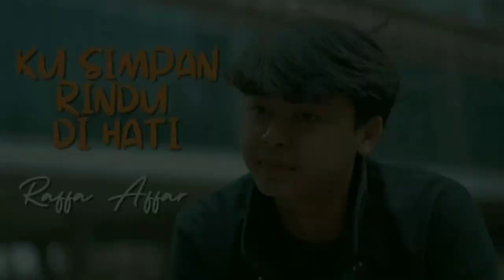FAREL PRAYOGA X FIRE AMANDA - OPLOSAN | UJANG HALU REACTION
FAREL PRAYOGA adalah penyanyi cilik asal BANYUWANGI yang viral usai menyanyikan dangdut koplo berjudul 'OJO DI BANDINGKE'
Dengan suaranya yang merdu dan tinggi, FAREL PRAYOGA berhasil menghibur para tamu undangan hingga ikut bergoyang bersama di hadapan PRESIDEN JOKOWI di ISTANA NEGARA PADA TANGGAL 17 AGUSTUS 2022 HUT RI KE 77 TAHUN.